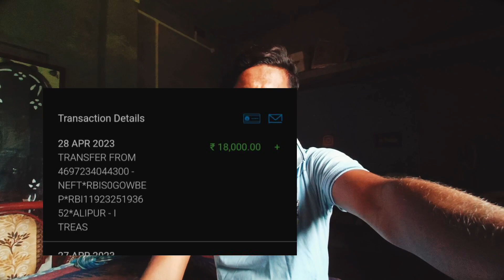Special News😍 Aikyashree | SVMCM Another Paymet Released | আবার দিলো টাকা দেখো কোন লট?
Insta Following Id: @tech_learn360

About me:
Here we’re sharing latest educational, video latest latest scholarship update, useful resources, tips & tricks and helpful job news that need to help all students and you.

aikyashree_scholarship_20222-23
ঐক‍্যশ্রী_স্কলারশিপ

👉𝐂𝐨𝐧𝐭𝐞𝐧𝐭 𝐊𝐞𝐲𝐰𝐨𝐫𝐝𝐬:

Aikyashree Scholarship
Aikyashree
Aikyashree 2022-23
Aikyashree Scholarship 2022-23 taka kobe shikhbe
Aikyashree scholarship awaiting for lot generation
Svmcm
Aikyashree awaiting for lot generation
Aikyashree svmcm renewal 2022-23
Awaiting for lot generation aikyashree scholarship
Aikyashree lot generation aikyashree renewal 2022-23 awaiting for lot generation
aykosri scholarship new update
Oasis scholarship 2022-23
Renewal
Svmcm scholarship 2022-23 renewal
Vivekananda scholarship 2022
Aikyashree Scholarship 2022 koto taka dei
Aikyashree Scholarship 2022-23 payment
Aikyashree Scholarship 2023 awaiting for response
Aikyashree Scholarship district level pending
Aikyashree Scholarship state level pending
2022-23
Aikyashree state level pending
Aikyashree update today
Aikyashree Scholarship update today
Minority scholarship
Oasis scholarship 2022-23 taka kobe debe
Post matric scholarship 2022-23
Scholarship 2022
Scholarship status 2022-23
Scholarship status check
Scholarship taka kobe dhukbe 2022-23
Svmcm new update today
Svmcm scholarship 2022-23 awaiting for lot generation
Swami vivekananda scholarship 2022-23
Swami vivekananda scholarship 2022-23 renewal
Swami vivekananda scholarship 2022-23 payment
Tech learn bangla
Tech news bangla
Vivekananda scholarship
Vivekananda scholarship new update
Waiting for lot generation
Wbmdfc scholarship
Wbmdfc scholarship 2022-23
Wbmdfc scholarship